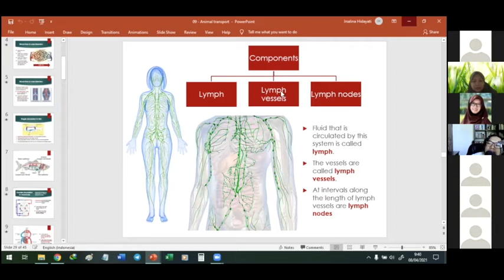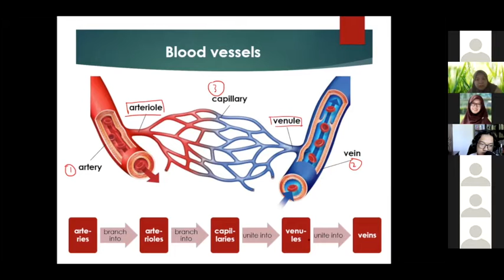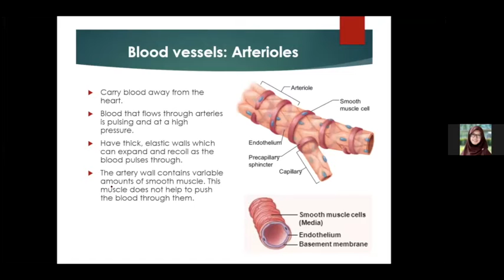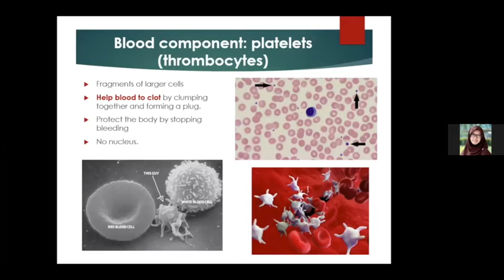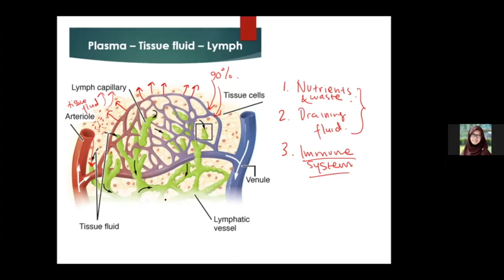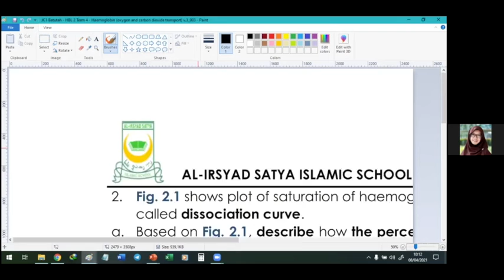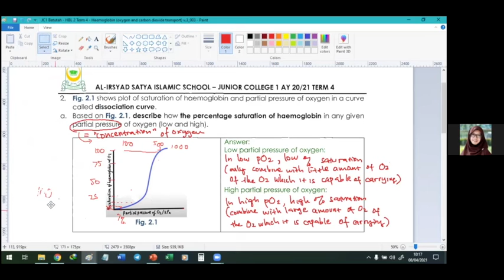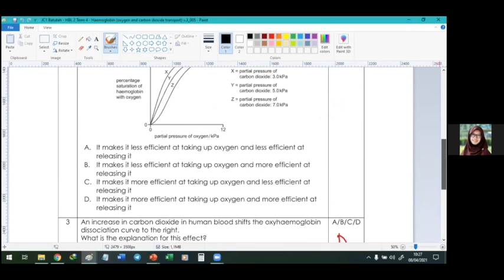Transport in Mammals - Chapter Review 1 (Live Teaching)